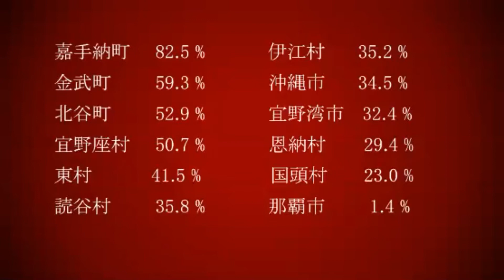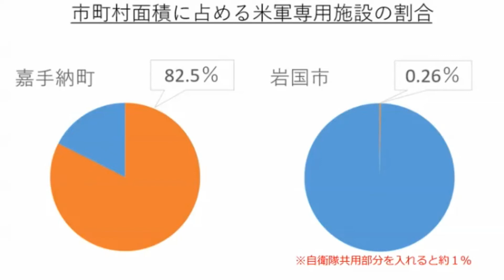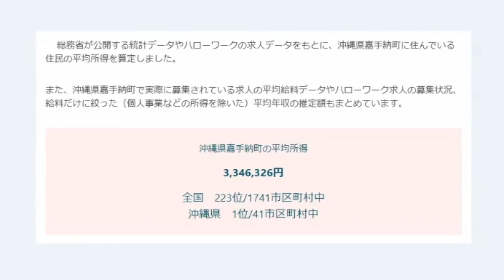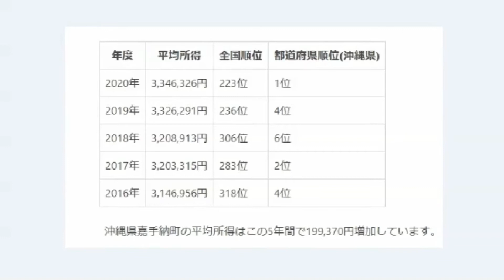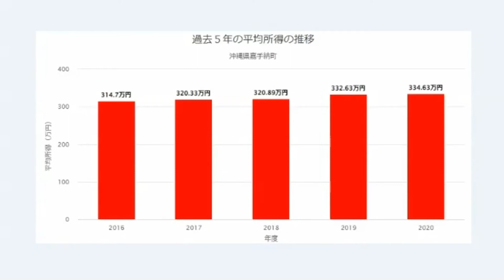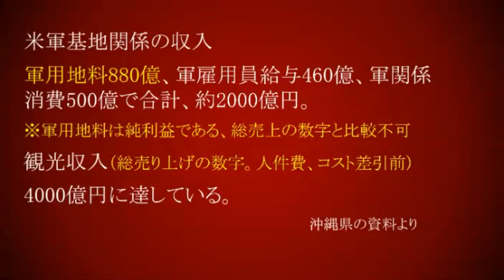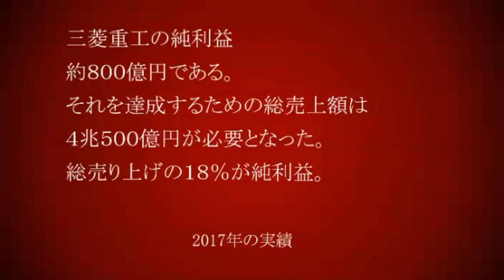基地は本当に沖縄経済の阻害要因なのか？ ボギー大佐の言いたい放題 2022年06月11日 21時頃 放送分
2022年06月11日(土)21時放送の ボギーチャンネル です。

本日の放送は、本当に米軍基地は沖縄経済の阻害要因なのか？です。詳細は動画をご覧ください。ＭＣ

2017年以前の動画はこちらの旧チャンネルです。